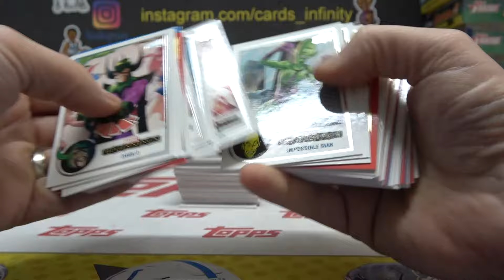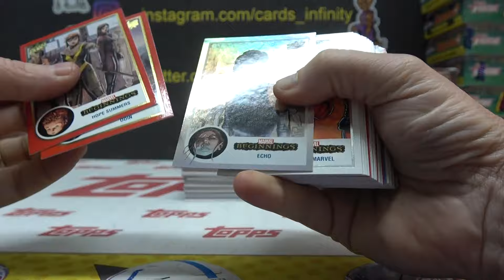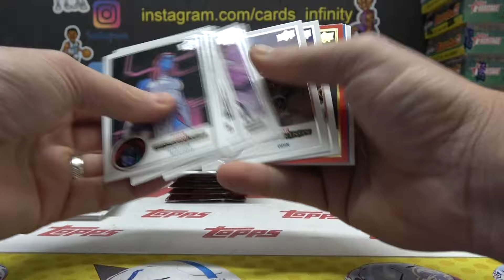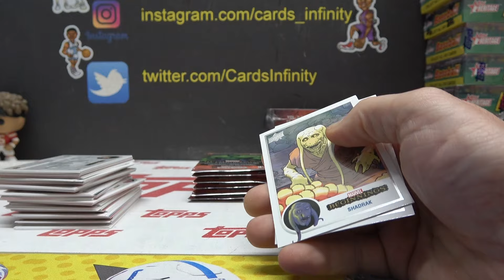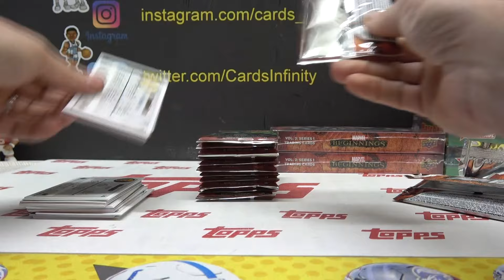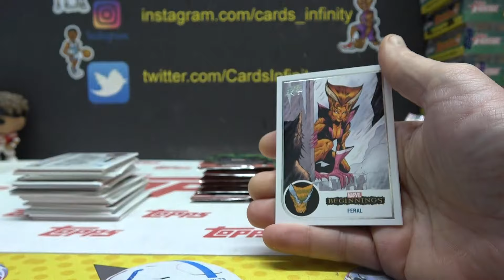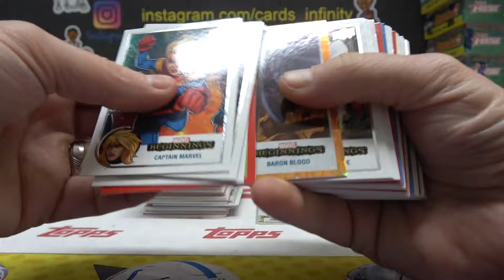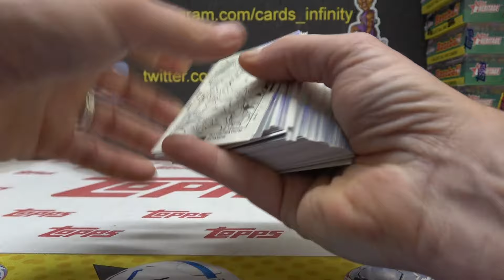Hai's 2021/22 Upper Deck Marvel Beginnings 7 Box Break